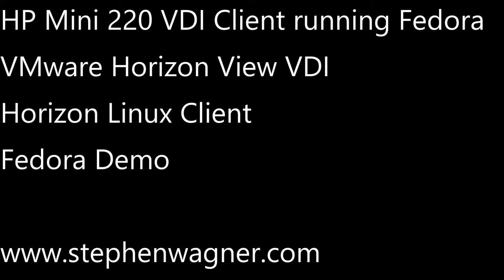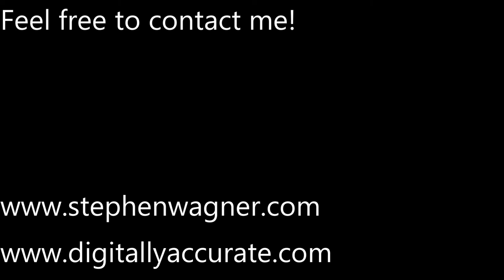VMware Horizon View Linux Client on Fedora on HP Mini 220 Netbook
In this video, I demo the VMware Horizon View Linux client running on Fedora Core 28 on a HP Mini 220 Netbook.

Also in this video, you can see Duo MFA being used for authentication of the user.

PLEASE NOTE: The video being played on the netbook is laggy due to crappy WiFi. It actually runs way smoother when using wired ethernet.

Equipment/Software used in this demo:
2 X HPe Proliant DL360p Gen8 Servers
1 X HPe MSA 2040 SAN (Dual Controller using iSCSI DAC)
VMware vSphere 6.5
VMware Horizon View
HP Mini 220 Netbook
DUO Security MFA